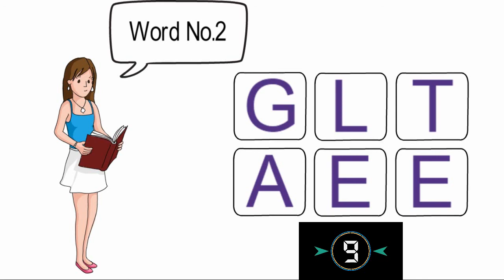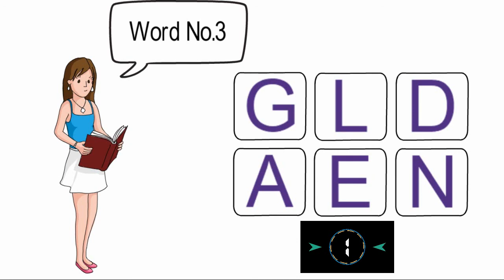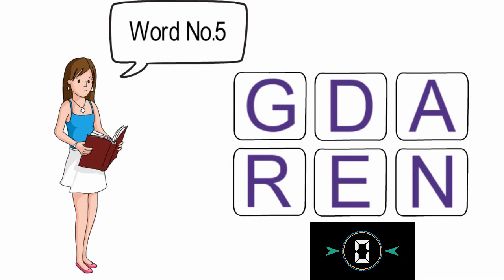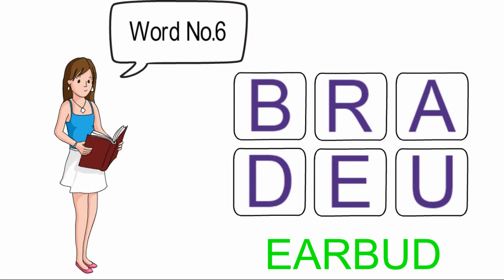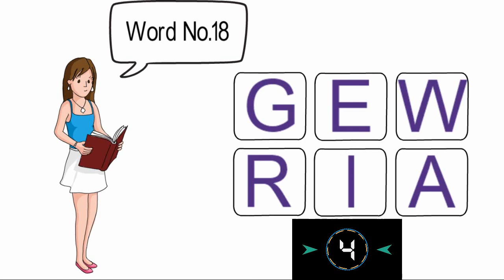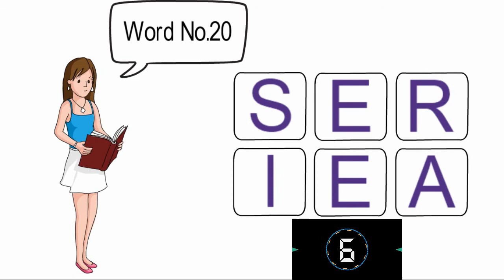Word Game 3 6 Letters